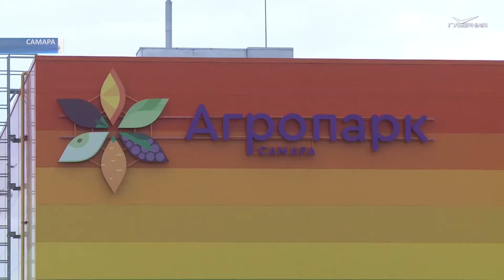Произведенные в Самарской области фермерские продукты можно получить бесконтактным способом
Фермерские продукты, произведенные в Самарской области, теперь можно получить бесконтактным способом. Курьеры - в перчатках и масках, а заказы оставляют на пороге. На каждом этапе доставки присутствовала наша съемочная группа.